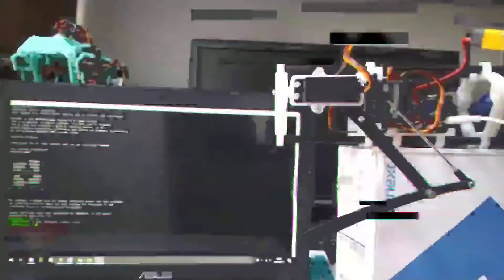Blacky Quadruped joint test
Based on stanford pupper
Designed to improve some structures to achieve better performance, and learn the algorithms used in the pupper. Thanks to Nathan and his team for their work, it ’s really great.